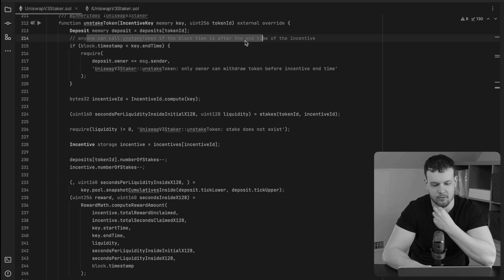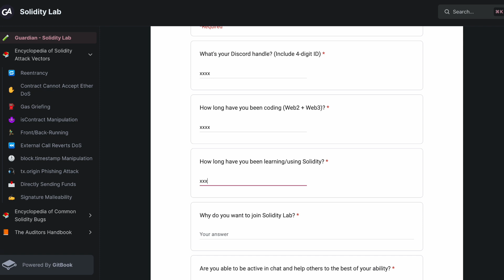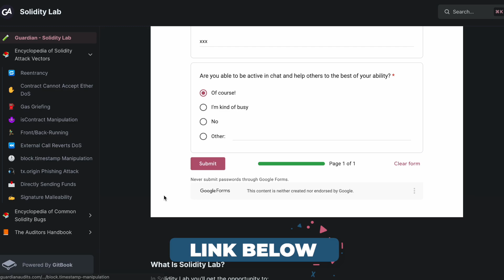Complete Guide To Your First Audit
Are you a security researcher looking to join a world-class team?

Interested in getting hands-on training to become an expert security researcher in a matter of months?
Get the guide to becoming a senior auditor in 6 months

Looking for a Smart Contract Audit? Apply to work with the Guardian team on our

If you're still not 100% confident in your web3 auditing skills, I collaborated with several other top security professionals in the space to bring you the most comprehensive & effective web3 security course ever! You can take $50 off using my

00:00 - Intro
02:14 - The ideal auditing mindset
05:08 - Breaking the system down
07:53 - Audit tags
10:00 - Utilizing attack knobs
12:46 - Join the Solidity lab
13:52 - Take $50 off!